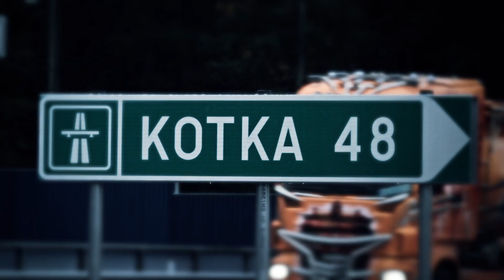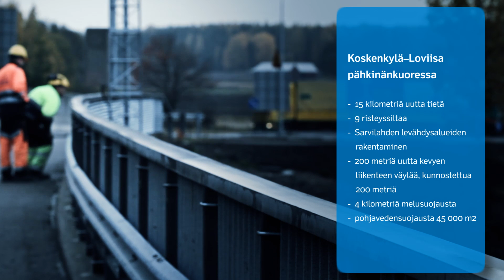Koskenkylä-Loviisa-moottiritieosuus liikenteelle etuajassa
Yhteensä lähes 55 kilometriä pitkän Koskenkylä--Kotka-moottoritien rakentaminen on jaettu kuuteen tieosuuteen, joista kaksi, osuudet Koskenkylän ja Loviisan sekä Ahvenkosken ja Pyhtään välillä, otettiin käyttöön liikenteelle 22.10. Koskenkylän ja Loviisan välillä olemassa oleva moottoriliikennetie rakennettiin moottoritieksi. Uutta moottoritietä rakennettiin 15 kilometriä.